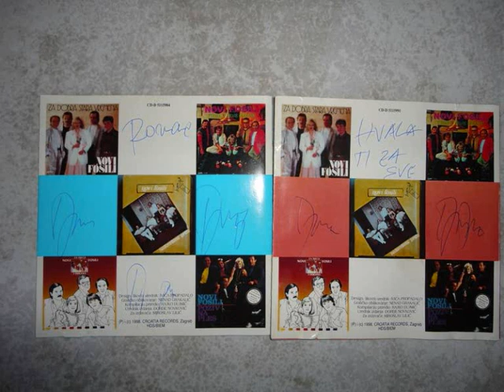DJ Roman R - Razgovor s Rajkom Dujmićem u Retrotonu 06.03.2015.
U svojoj autorskoj emisiji Retroton na Radio Zaprešiću imao sam čast ugostiti mnoge vrhunske glazbenike i s njima voditi zanimljive razgovore :)

Rajko Dujmić je genijalac koji je s nepunih godinu dana već svirao usnu harmoniku, s 13 je skladao, a sada su njegove skladbe opća kultura hrvatske zabavne glazbe. Naravno najpoznatiji kao vođa Novih Fosila. Ovo je samim time jedan od najdražih razgovora u mom životu.